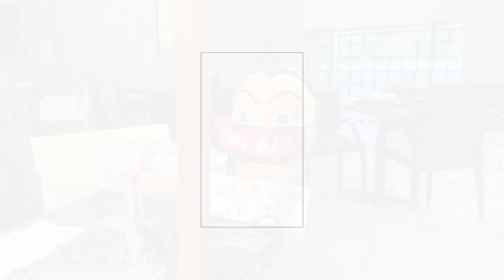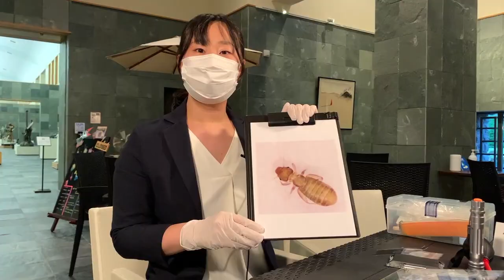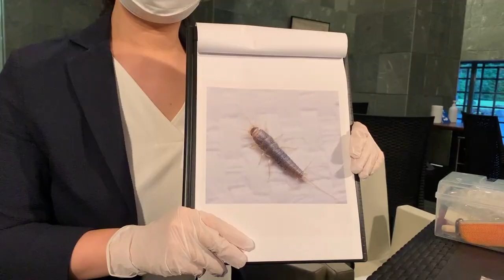知られざる学芸員の仕事！その道具なに？展示室ってなんで暗いの？‹PART1›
知られざる学芸員の仕事を紹介！
学芸員が使用する謎の道具、
見慣れた道具をどのように使っているのかをご説明いたします。

※本動画は9/4のFacebookライブ配信の編集版です。お時間ありましたら是非ライブにもご参加ください。ライブ情報は日程が決まり次第、諸橋近代美術館公式Facebookでお知らせいたします。